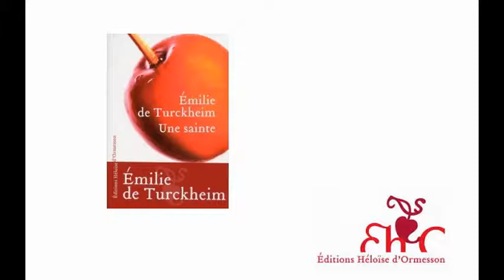Interview d'Emilie de Turckheim - auteur du roman Une Sainte (Version 2)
Après les romans Le joli mois de mai et Héloïse est chauve, véritables succès critiques et littéraires, Émilie nous présente son nouveau roman Une Sainte, qui paraîtra le 28 août aux éditions Héloïse d'Ormesson.